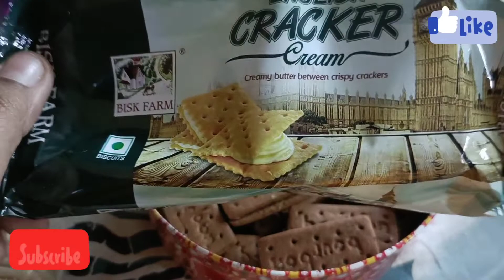ami jeivabe laddu sonar jone khabar guchiye rakhi 😊😊